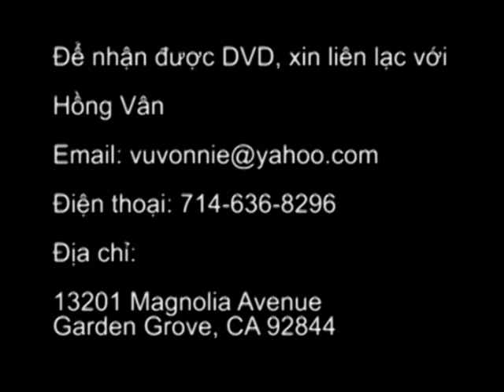Veggie Cooking Club: Canh Chua